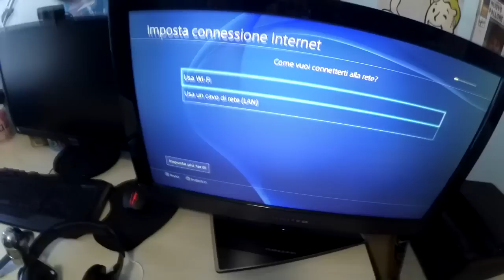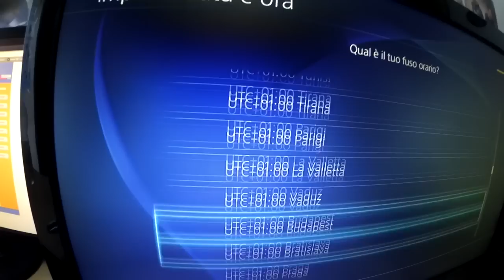VADO A PRENDERE LA PS4!! Vlog & Unboxing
★ PAGINA FACEBOOK ★

NICKNAME PSN: TheRobben

★GIOCHI A BASSO PREZZO?? VISITA G2A!!

★ATTREZZATURA:
➜ Microfono: Samson Meteor Mic
➜ Webcam: Logitech c920
➜ Videocamera: Xiaomi Yi
➜ Mouse&Tastiera: Cooler Master DEVASTATOR